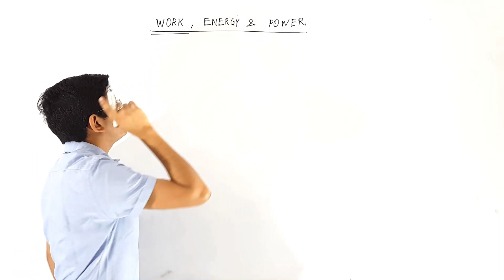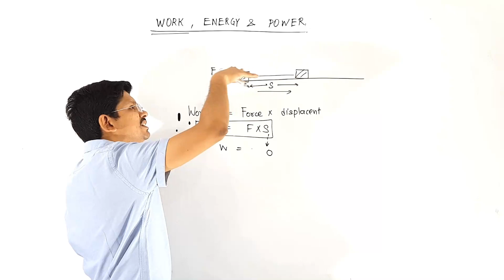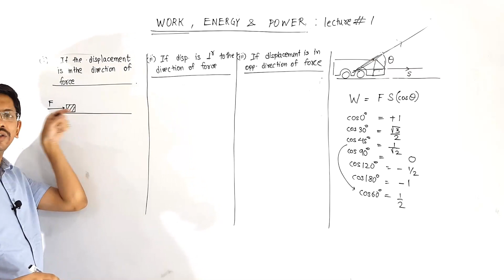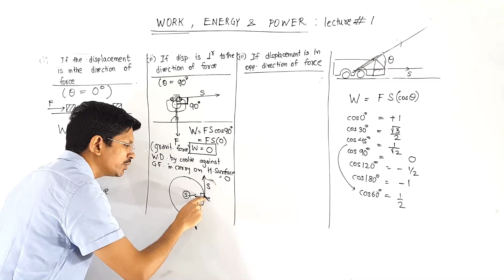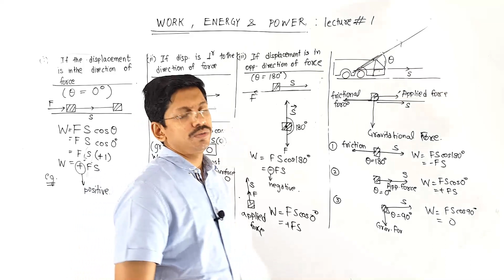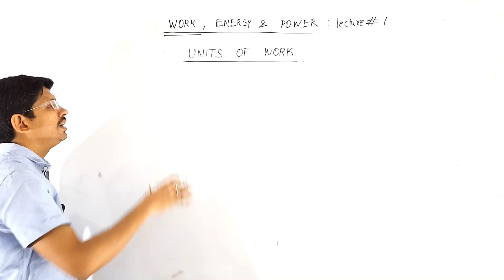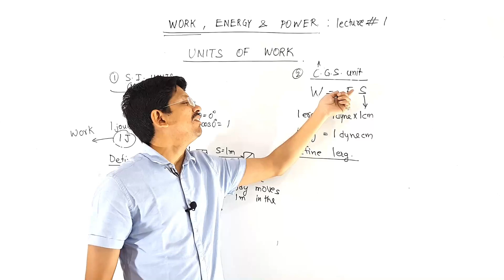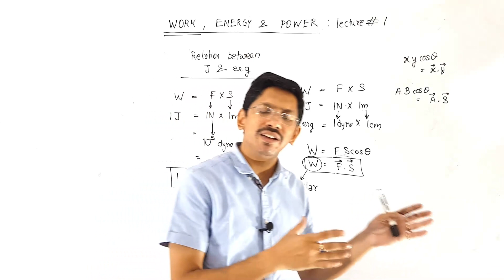PART # 1 | WORK, ENERGY & POWER | CLASS 9 & 10 | ICSE | CBSE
iN THIS LECTURE WE WILL DISCUSS ABOUT WORK

Link to gurukul app on playstore for notes and assignments and tests